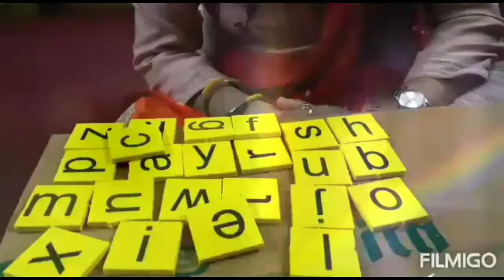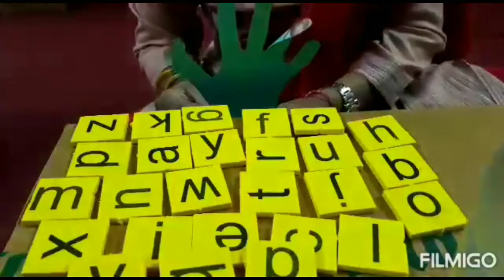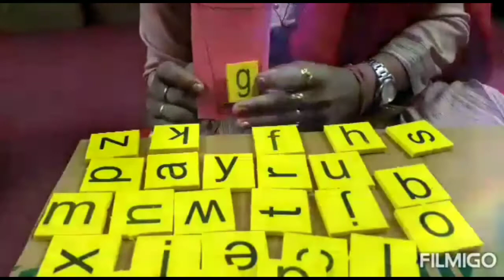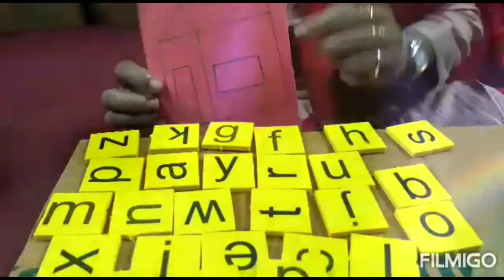Find First Letter of Picture